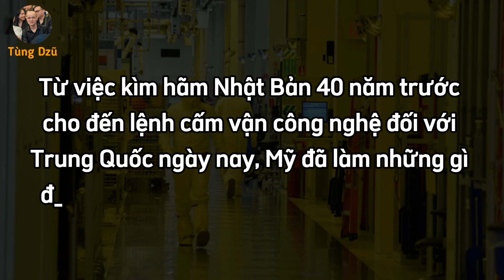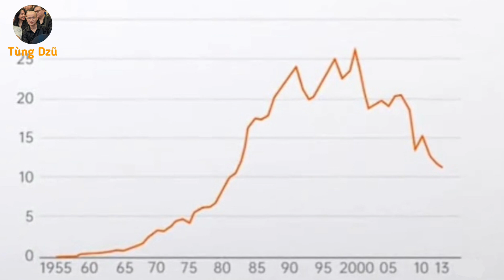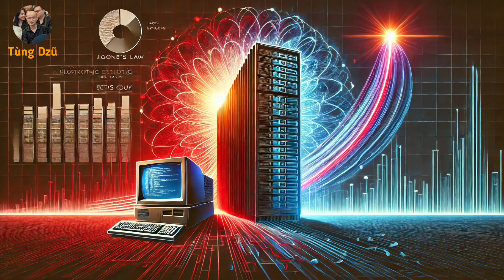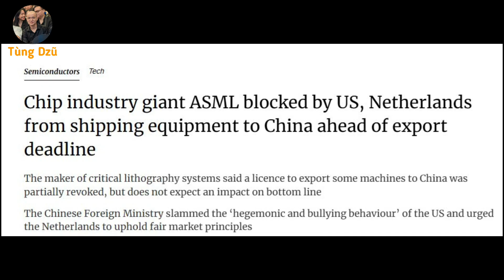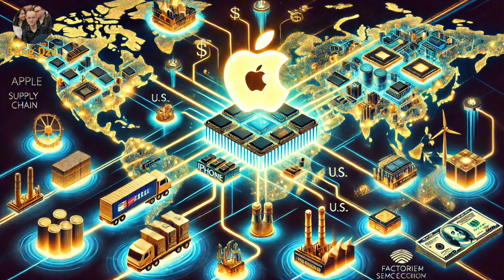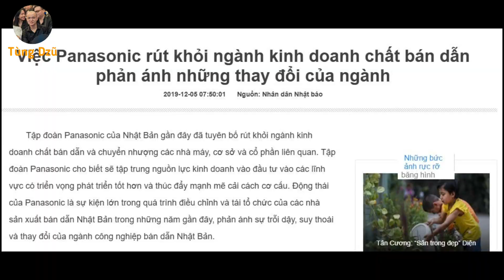Mỹ Đã Hủy Diệt Ngành Bán Dẫn Nhật Bản Như Thế Nào?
Vào cuối thập niên 1980, Nhật Bản dẫn đầu thế giới về sản xuất bán dẫn, nhưng chỉ sau vài thập kỷ, họ gần như bị loại khỏi cuộc chơi. Mỹ đã làm gì để phá vỡ ngành công nghiệp tỷ đô này? Những chiến lược nào đã khiến Nhật Bản bị cô lập và suy tàn?

🎬 Trong video này, Tùng Dzũ sẽ phân tích cách Mỹ triệt hạ ngành bán dẫn Nhật Bản và bài học cho Việt Nam trong chuỗi cung ứng công nghệ.

© Copyright by Tùng Dzũ ☞ Do not Reup